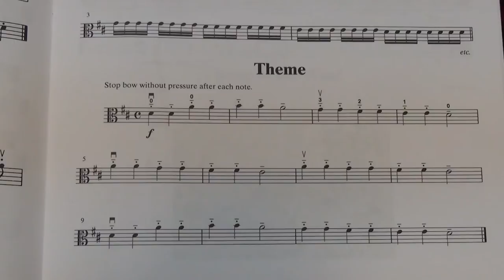Suzuki Viola School Vol.1 No.1 Theme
No.1 Theme
Played by Mike Chau